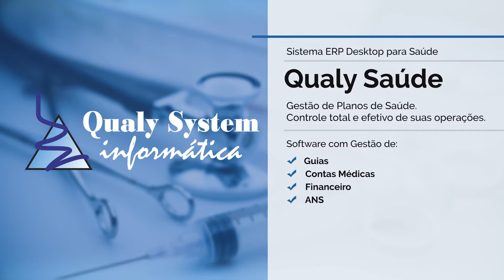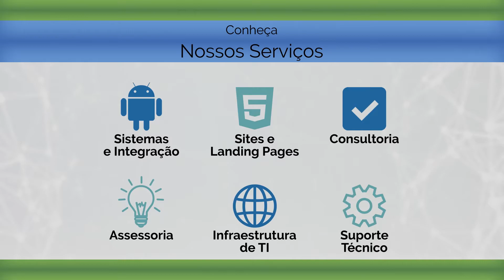Direito em Pauta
O AdvJus recebe participações de Vários Advogados.
A primeira participação é do Dr. Ronny Hosse Gatto que fala sobre Direito Societário.
Importante assunto comenta o Dr. Guilherme Bertipaglia sobre Conciliação e  Mediação.
O Dr. Luís Felipe Archangelo fala sobre Direito Imobiliário.
Finalizando o AdvJus Direito Condominial com o Dr. Márcio Spímpolo.